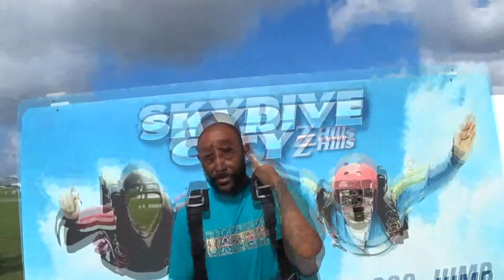Andy Mangru 11 13 2020